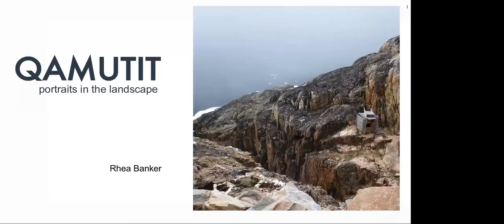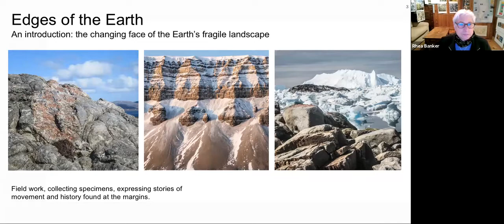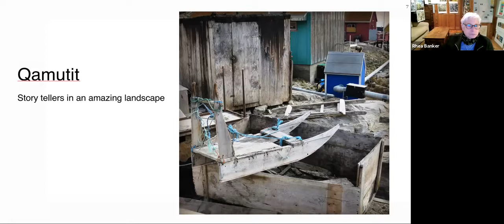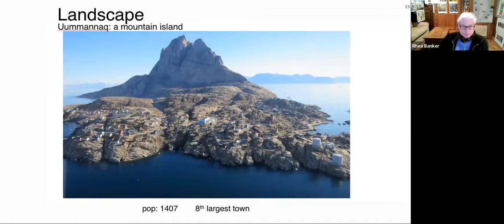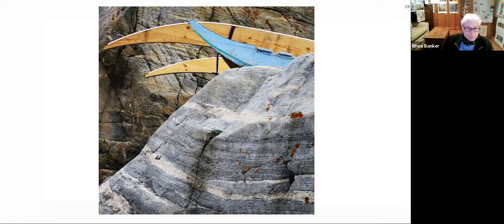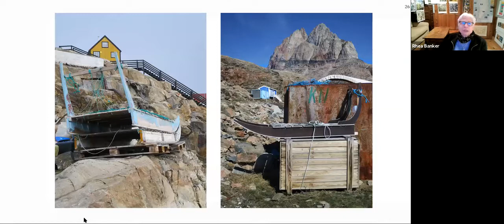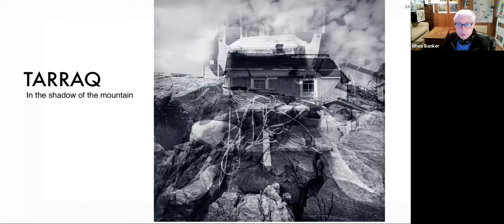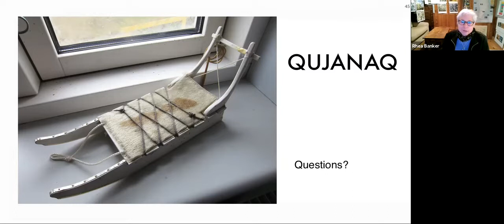Qamutit: Greenland Sled Portraits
A talk with award-winning photographer Rhea Banker. In evocative photos of Greenland dog sleds on summer landscapes, photographer Rhea Banker reflects on this vital form of Inuit transportation, now threatened by the ongoing loss of winter sea ice.